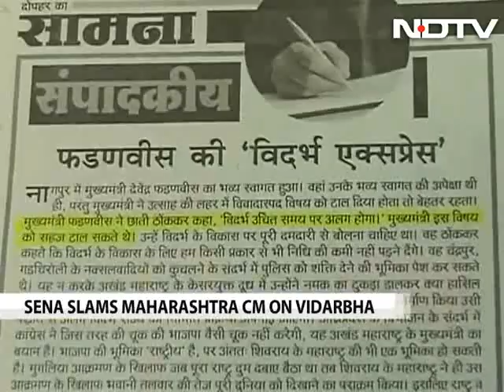Shiv Sena, still on hold, has fierce attack for Chief Minister Fadnavis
New Maharashtra Chief Minister Devendra Fadnavis, recipient of lavish praise from the Shiv Sena last week, is the sole focus of an angry editorial today in the party's newspaper.